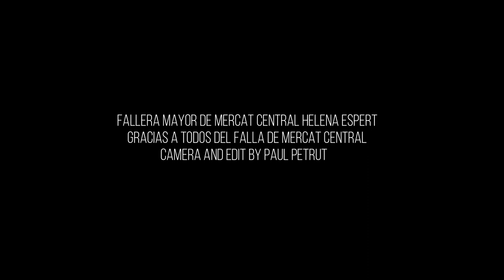Las Fallas Valencia 2019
This was not a paid film.This is the long and detailed version. I covered as much as I can from the Fallas Festival 2019. The festival takes place each year between 1 and 19 of March.

Crypto wallet for CRO , Ethereum , Bitcoin, Ripple

Camera used Sony a6300 with 18-105 f4 lens. Some footage with gymbal Zhiyun Weebill Lab.

Sony Lens

1.Himno de Valencia
2.Ian Post - Circus Clown
3.Stanley Gurvich - We are echoes
4.Josh Leake - Roots
5.Fjodor - Calgary
6.Stefano Mastronardi - Abstract emotion
7.Tristan Barton - Revelations

Special Thanks to Helena Espert and Fallas de Mercat Central Valencia